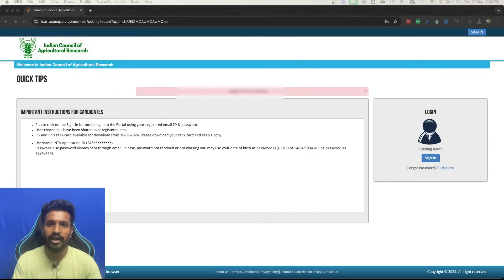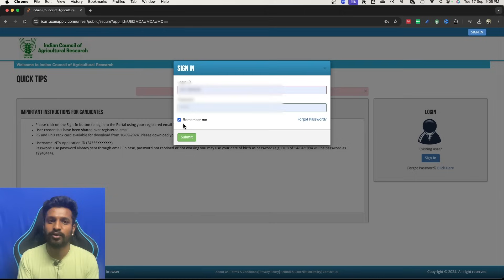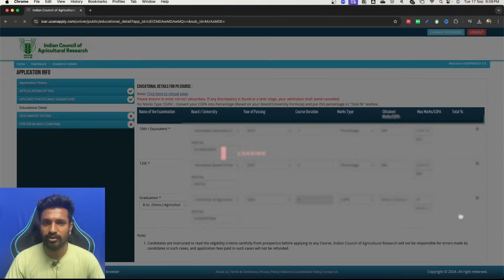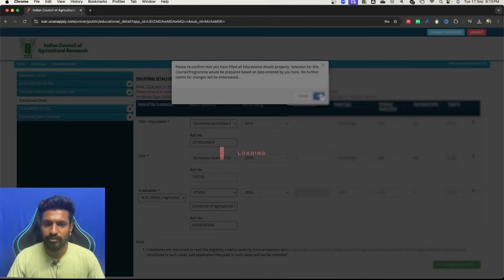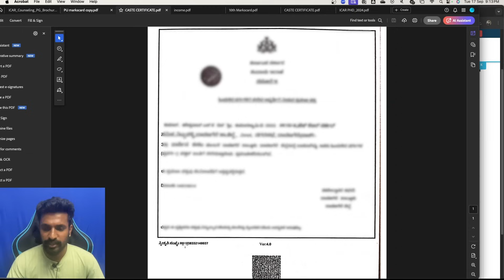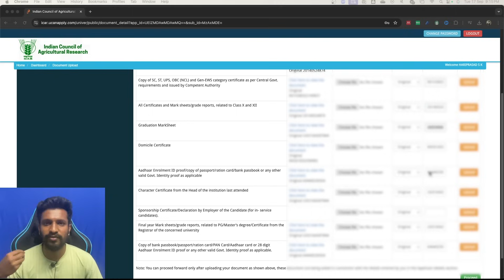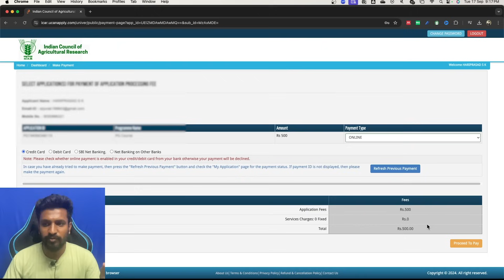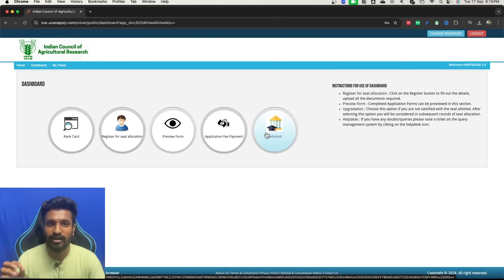ICAR Counselling 2024| Registration: Step by Step process explained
🛑 Fill our Google form to get free counselling Guide (Fill it after Rank car release)

 Keep Learning,
 AgriAddict